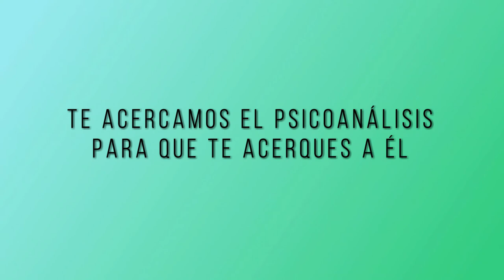16 TU SALUD CUENTA: FLORES DE BACH COMO APOYO EN ÉPOCA DE COVID 19 DRA NEUS ESMELL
La Dra. Alejandra Menassa entrevista a la Dra. Neus Esmell, enfermera integrativa especialista en flores de Bach.

TU SALUD CUENTA ES UN PROGRAMA DE GRUPO CERO TELEVISIÓN.